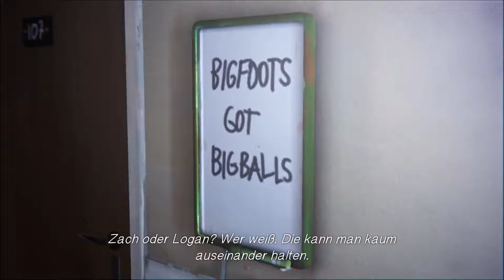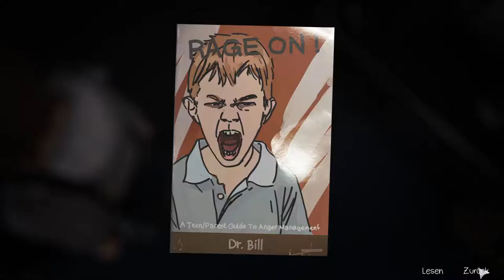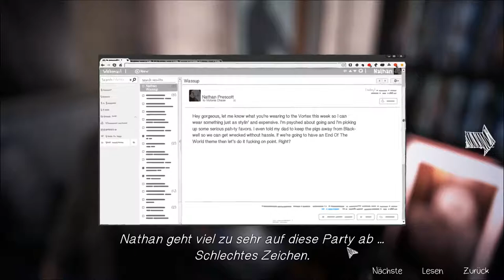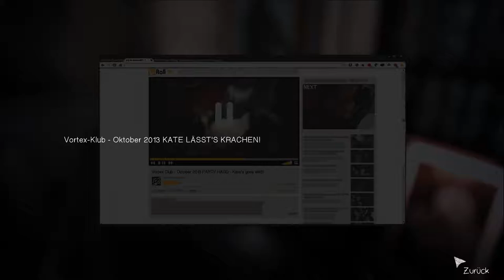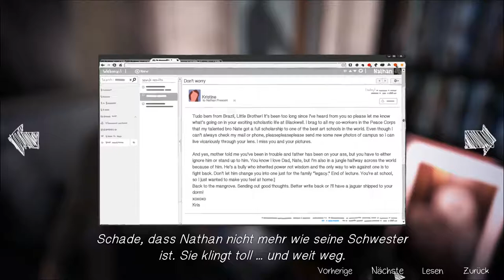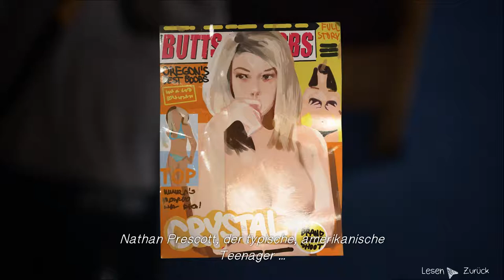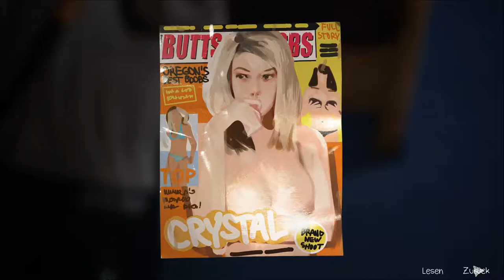Life Is Strange // Nathan Prescott // Folge 19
Genre: Adventure
Entwickler: Raoul Barbet, Michel Koch
Publisher: Square Enix
Veröffentlichung:
Episode 1: 30. Januar 2015
Episode 2: 24. März 2015
Episode 3: 19. Mai 2015
Episode 4: 28. Juli 2015
Episode 5: 20. Oktober 2015
Limited Edition: 22. Januar 2016

►Teamspeak: Zockerbude.ts-protect.de